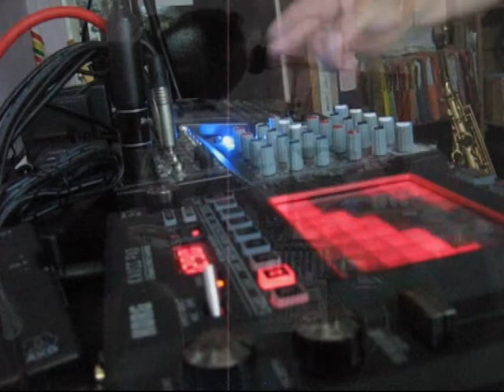Mr Anchovy Live Looping (practicing the song 'Disgrace')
Mr Anchovy Live Looping with a Boss RC 30 practicing for a gig with the song 'Disgrace'